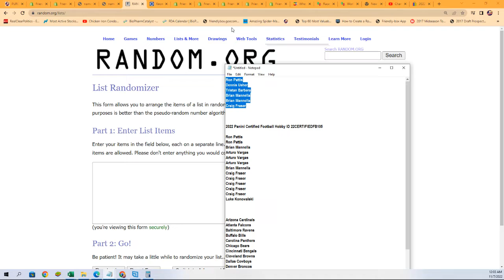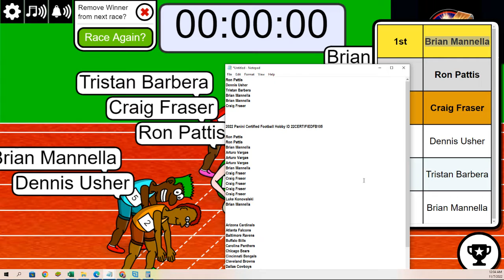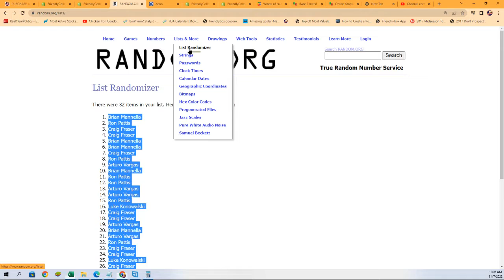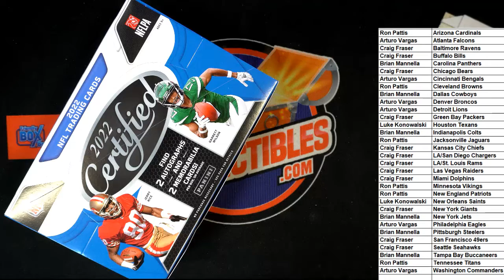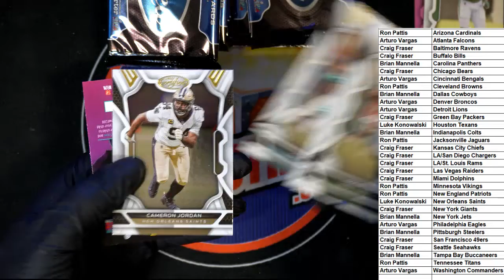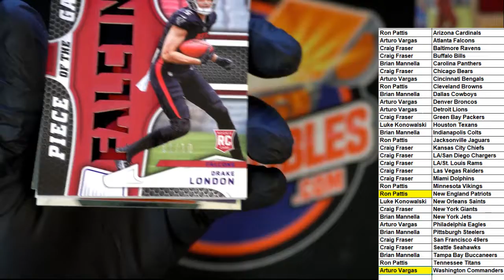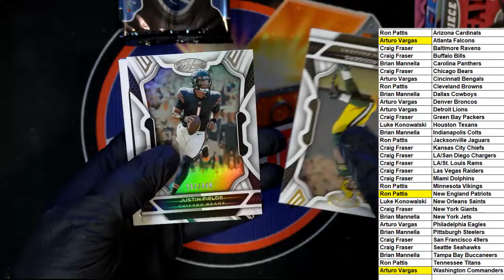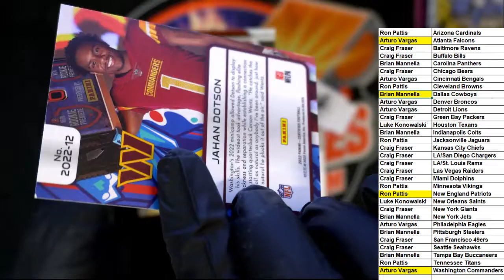2022 Panini Certified Football Hobby ID 22CERTIFIEDFB105